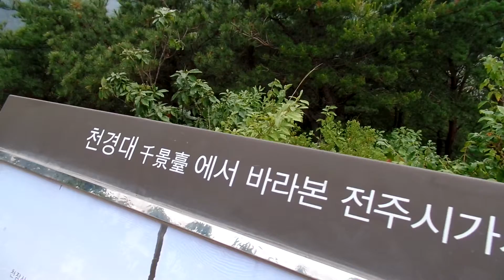Namgosanseng Mountain Fortress .... North Jeolla Province ( North Jeollado).....Jeonju.....KOREA